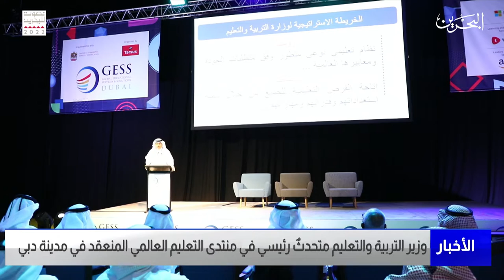مركز الأخبار : وزير التربية والتعليم متحدث رئيسي في منتدى التعليم العالمي المنعقد في مدينة دبي